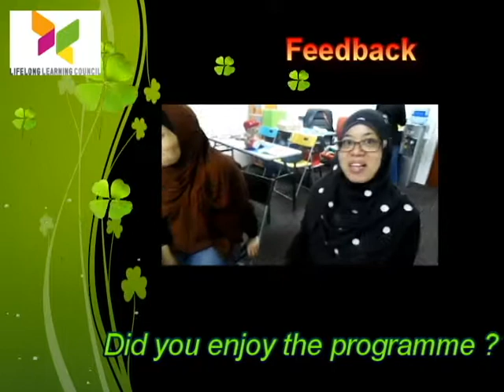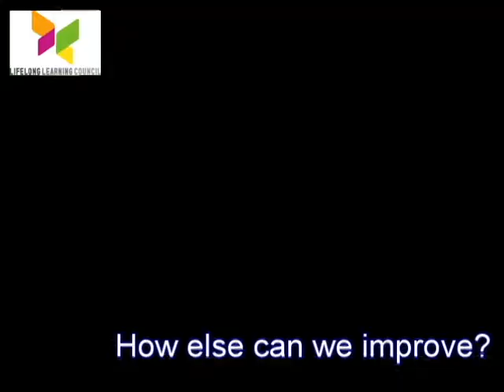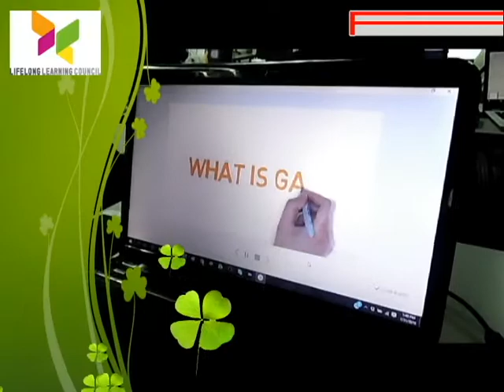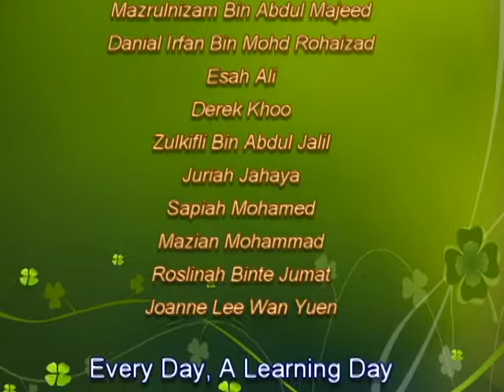LearnSG YouTuber Feedback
Feedback from participants who had attended the Learn How to be a YouTuber for Beginner. A project supported by Lifelong Learning Council LearnSG Seed Fund